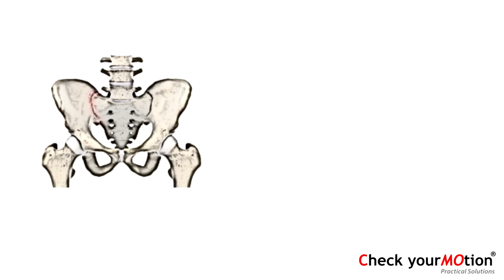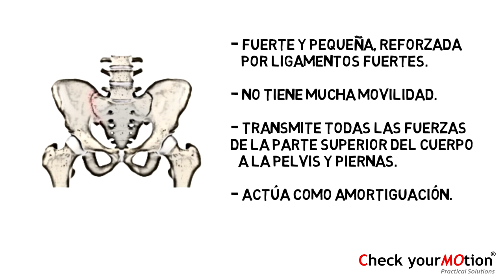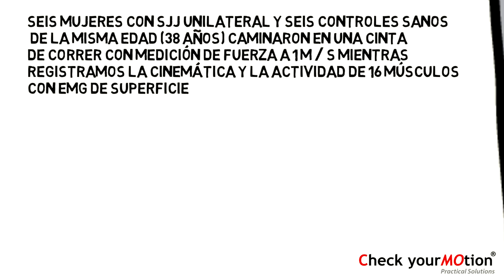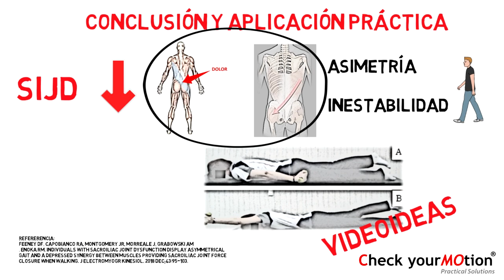[VIDEOpaper] Caminar y dolor sacroilíaco: EMG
¿Quieres poseer el conocimiento de cientos de artículos científicos en semanas?

Check yourMOtion = Integrated Assessment Concept & Movement Correction Method
a articulación sacroilíaca está debajo de la columna lumbar. Conecta el sacro con los iliacos.

Esta articulación tiene las siguientes características y funciones:

-Fuerte y pequeña, reforzada por ligamentos fuertes.

-No tiene mucha movilidad.

-Transmite todas las fuerzas de la parte superior del cuerpo a la pelvis y piernas.

-Actúa como amortiguación.

Aunque a nivel anatómico se tiene un amplio conocimiento de la articulación sacroilíaca; sin embargo, hasta el momento, no se tenía claro los trastornos cinéticos, cinemáticos y de activación muscular que se podría ocasionar una disfunción de esta articulación.

El objetivo de este VIDEOpaper es comparar la cinemática y las contribuciones de diferentes músculos durante la marcha, entre personas sanas y aquellas con dolor sacroilíaco.